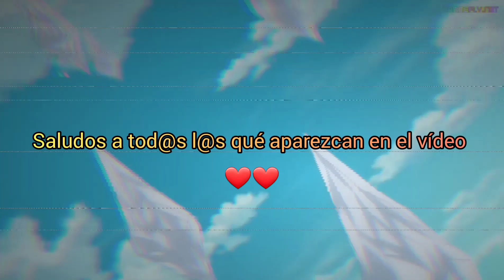Zeldris derrota a Dabuzu, ESPAÑOL latino (Nanatsu no taizai) Película 2021